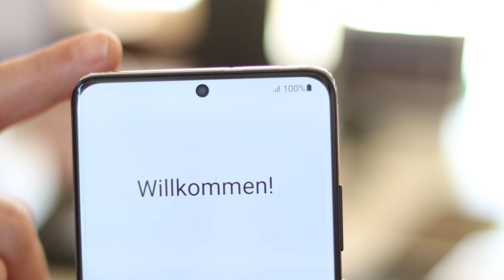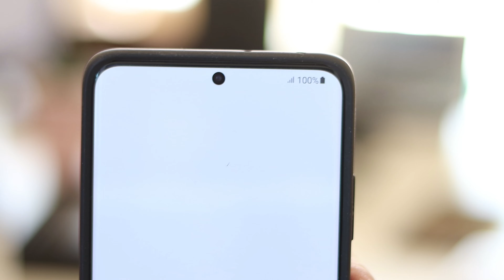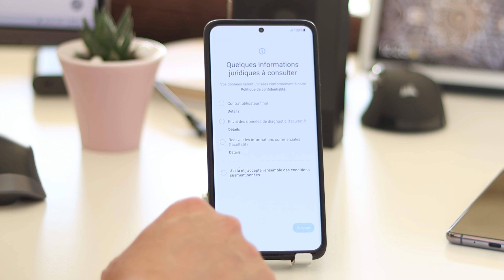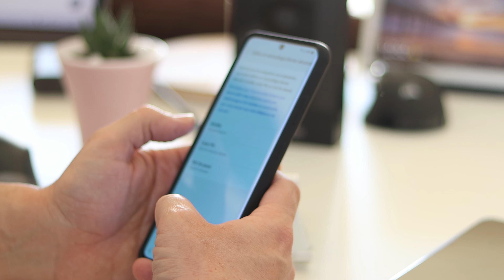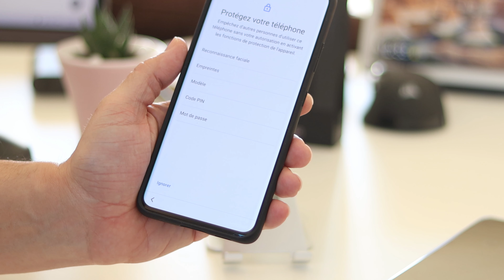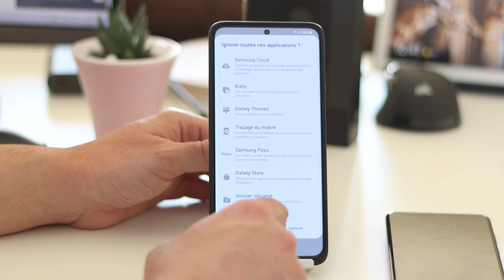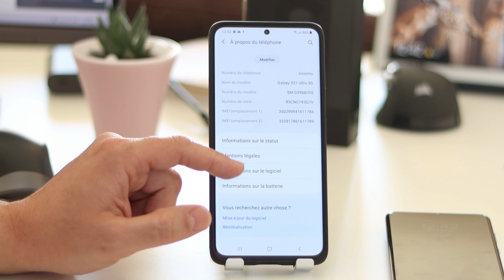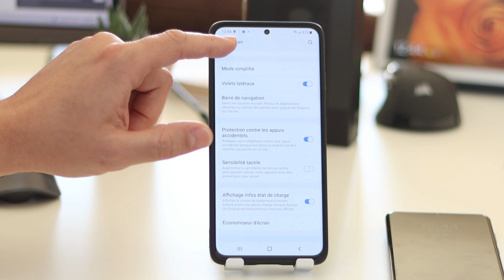SAMSUNG GALAXY S21 ULTRA 5G, UNBOXING ET PRISE EN MAINS EN FRANCAIS.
Dans cette vidéo je fais le déballage et une petite prise en mains du SAMSUNG GALAXY S21 ULTRA 5G, le tout dernier fleurons de chez SAMSUNG.
Luis d'androphonetech

Lien d'achat partenaire pour soutenir notre chaine :